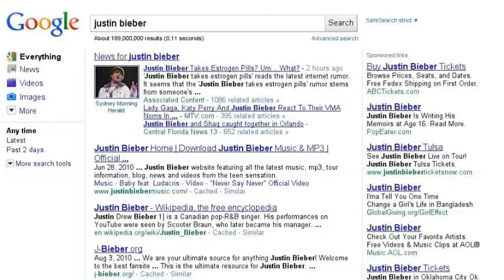~ Maybe Just Maybe~ A Justin Bieber Love Story EP. 2 part 1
okay here is episode 2 part 1 on with the story
*Lunch*
Kaylee: *yell/ Whisper* Christian! Get your butt over here!
Christian: What do you need?
Kaylee: I made a fool of myself this morning! All I could say to him was HI! HI??? I'm such a screw up!
Christian: No your not! Calm down! At least you didn't do anything stupid!
Kaylee: I guess your right... Well is Justin sitting with us at our table?
Christian: I think so...
Kaylee: Oh god.
Christian: You'll be fine. Don't worry *walks back to Justin in the lunch line*
*Lea, Ryan and Kaylee at the table*
Lea: *laughing with Ryan* Yeah! That was hilarious he ate dirt!
Kaylee: *sits down* Watcha doooing!?
Ryan: Laughing at how Brees ate dirt Saturday.
Kaylee: Oh yeah that was funny! *smiles*
Lea: OOOOHHH don't look now but were gonna be sitting with THE Justin Bieber maybe we'll make the paper!
Kaylee: Oh god! Does my hair look ok!?
Ryan: *laughs* Yeah from a guys perspective you look hot.
Kaylee: Thanks Ryan.. That makes me feel loads better.
Christian: YO! *Sits down*
Justin: Hey Ryan! *handshake thingy* *sits across from Kaylee*
Kaylee: *hiding behind her hair*
Lea: We have practice tonight right Kay?
Kaylee: Yeah... I might not go though...
Lea: And why not!?
Kaylee: I need to get my uniform fixed...
Ryan: Why?
Kaylee: It's too tight.
Ryan: And that's a bad thing. why?
Kaylee: Shut up! *hits Ryan playfully*
Lea: We need to perfect the flip basket though! You have to come!
Kaylee: Fine! I'll go.
Justin: You're a flyer?
Kaylee: Oh.. Uhm yeah.
Justin: Cool *hair flips*
Kaylee: *smiles*
Christian: After practice you should come over to my house! Me and Justin are gonna skate.
Justin: Their girls they don't skate.
Christian: Their actually not that bad...
Lea: I suck but Kay doesn't.
Kaylee: I'm sorta good...
Justin: Im sure your fine *smiles and hair flips*
Kaylee's POV: Oh My Gawd he is such a hottie!!! He's so down to earth to!!! I can't believe I'm falling for a Pop Star.
Kaylee: Yeah we'll see if we can fit ya in on our schedule! *sarcasm* *smiles &laughs*
Justins POV: Wow she's amazing. I love her eyes and her smile... she's really funny to!
Ryan: What about me!?
Christian: You can come to ya whiny little baby!
Ryan: Ha Ha! Funny
Kaylee: What do you have next Justin?
Justin: Uhm. Cooking.
Kaylee: Oh so do I! You can walk there with me. I mean! Only if you w-want t-t-o?
Justin: Yeah that'll be great.
Kaylee: K. *smiles and blushes*
*Bell rings for next class*